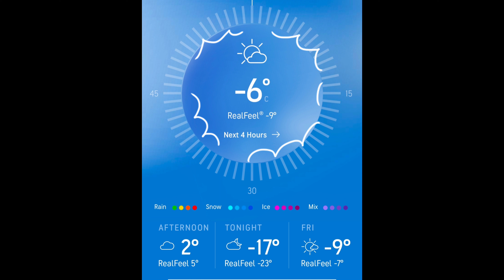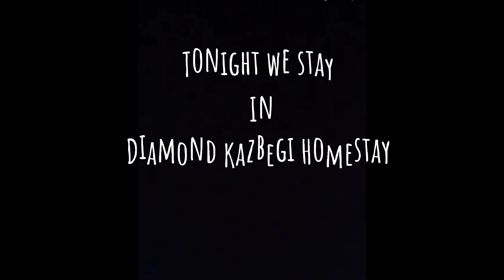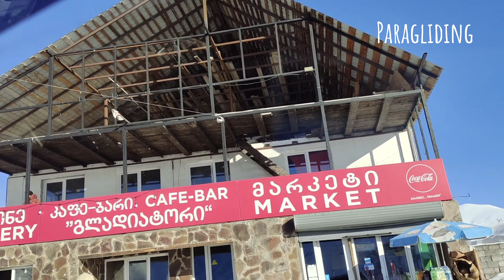[🇬🇪 Georgia] 格鲁吉亚 挑战零下-15'C雪山雪景.孤寂山顶教堂 georgia explore extreme -15’C lonely hilltop church.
** Self driving journey from city of love to
❤ Diamond Kazbegi Homestay
❤ Georgia local breakfast
❤ Gergeti Trinity Church
❤ Georgia Russia checkpoints
❤ Diariali Monastery Church
❤ Gudauri cable car
❤ Paragliding
❤ Russia-Georgia Friendship monument
❤ Ananuri Fortress Complex

Vlogging Gear ~~
Karen’s camera 1: Sony ZV1
Karen’s camera 2: Vivo X60
Robert’s camera: Sony Alpha A7 RII
Mini Tripod: Gorilla tripod

If you have any questions, please reach out in the comments below, we love staying in touch with our audience.